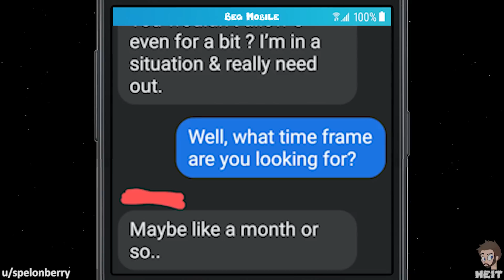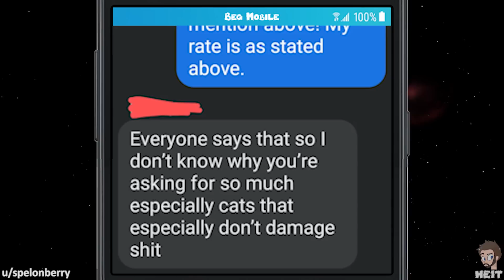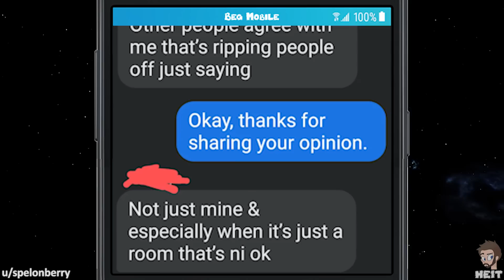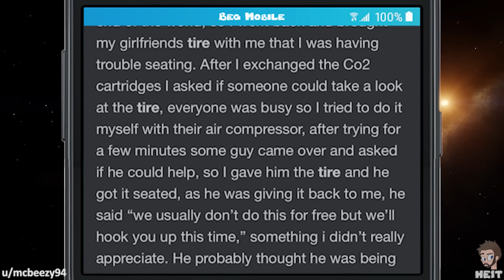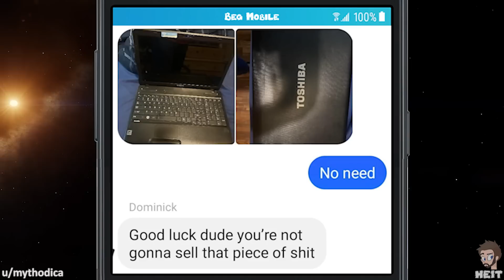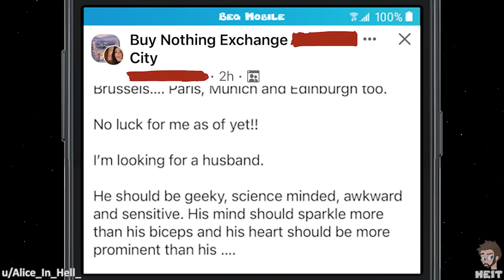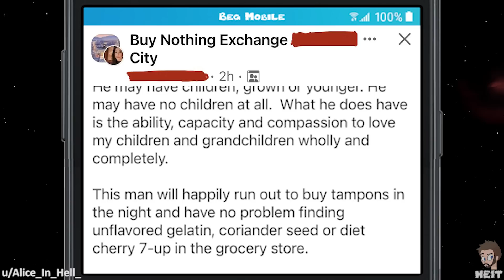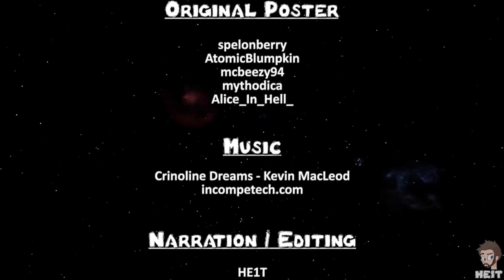r/choosingbeggars | Ep. 169 | "You're NOT gonna SELL it!"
Trying to trade junk to someone, then telling them they are not going to sell their item is counterproductive to the beggars cause. The beggar in this Episode of r/choosingbeggars does not quite understand that, enjoy!!